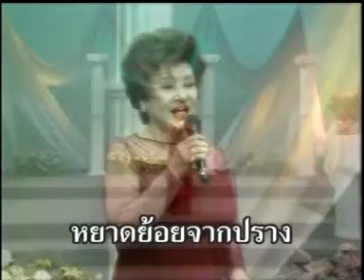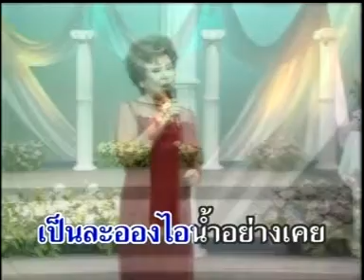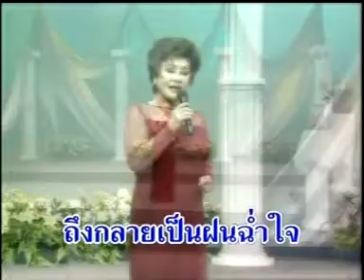หยาดน้ำฝนหยดน้ำตา - สวลี ผกาพันธุ์ (Official Master) KARAOKE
เพลง : หยาดน้ำฝนหยดน้ำตา
ศิลปิน : สวลี ผกาพันธุ์
อัลบั้ม : สวลี แฟนคลับ

หยาดน้ำจากตา นางฟ้าที่ตรมอารมณ์
หลั่งความขื่นขมที่ถมอยู่ใน ใจตน
หยาดย้อยจากปรางสวรรค์เบื้องบน
สู่กลางแก้มดินในฐานถิ่นคน
นั้นคือหยาดฝน ฉ่ำใจ
สาดสายพร่างพรายพรมผืนไร่นา แนวเนิน
ป่าดอนโขดเขินคลองขลุงทุ่งหนอง นองไป
หล่อเลี้ยงพืชพันธ์ มีผลดอกใบ
โลกเคยหลับไหล พลันฝืนตื่นใจ
สวยงามสดใส จริงเอย
ทอแสงทองอาทิตย์ทาบทา
พลันน้ำตานางฟ้าระเหย
เป็นละอองไอน้ำอย่างเคย
ถูกลมรำเพย พัดเลยลอยวน
ฝากมากับลมเป็นฝนพร่างพรม ใจคน
แต่น้ำจากตาตอนช้ำกมล
ที่เราหลั่งลอย ระเหยกี่หน
ถึงกลายเป็นฝน ฉ่ำใจ